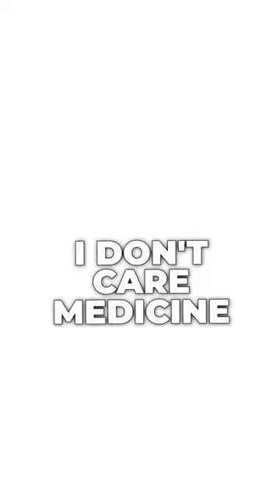Awake During Surgery?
Local and regional anesthesia is most often used during hip and knee replacement surgery. Local anesthesia numbs only the specific area being treated via an injection, spray or ointment that lasts only a short period of time. You remain conscious (awake). For hip and knee replacement, local anesthesia may be used to complement the main type of anesthesia used. Regional anesthesia involves blocking the nerves to a specific area of the body, without affecting your brain or breathing. Because you remain conscious (awake), you will be given additional sedative medications to relax and sleep. The main types of regional anesthesia used most often in jointreplacement surgery are spinalblocks - epiduralblocks, and peripheralnerveblocks

About Dr. Cory Calendine, MD
In the operating room, I get to perform more than 600 hip & knee replacement surgeries each year. From LIVE surgical demos to viral video highlights, together let's explore - react - discuss all things related to bone and joint health. THANK YOU for  your comments, questions and suggestions.